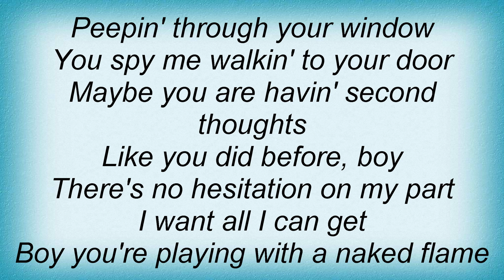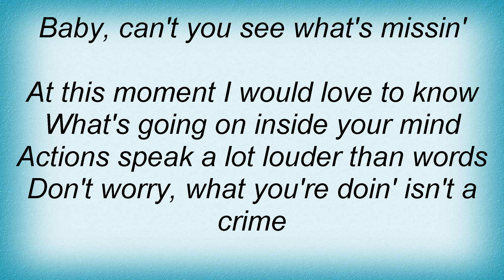Lisa Stansfield - The Way You Want It Lyrics